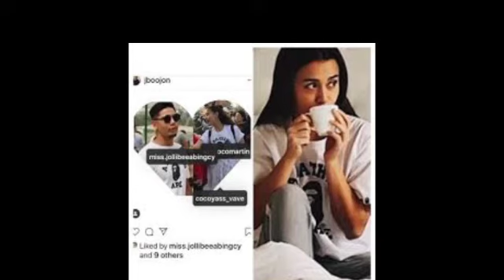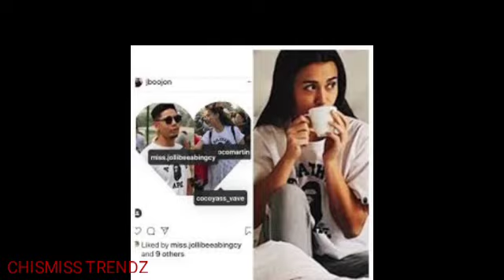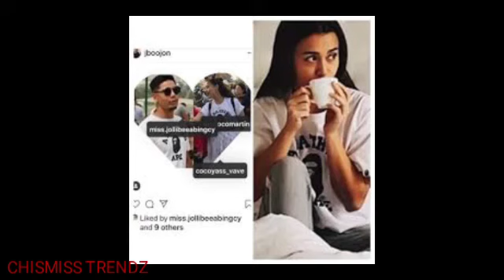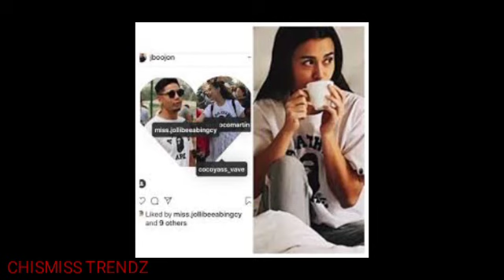FORMAL WEDDING VIDEO NI YASSIE PRESSMAN AT JON CIMERA INILABAS NA..!!!